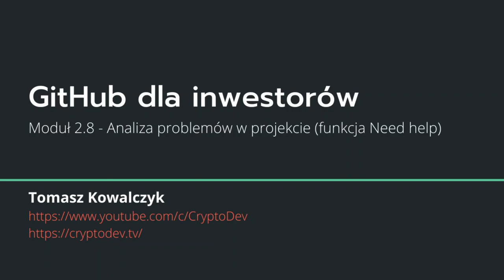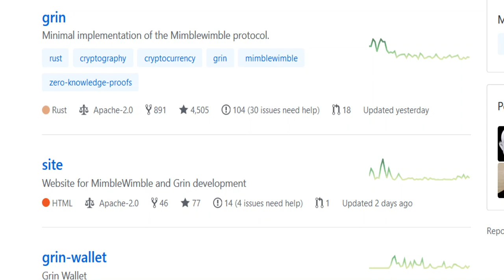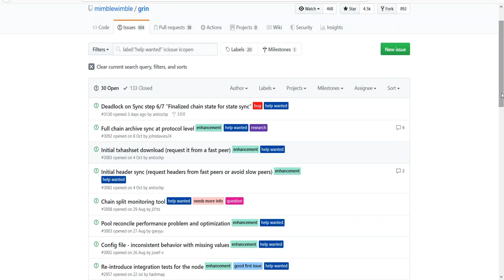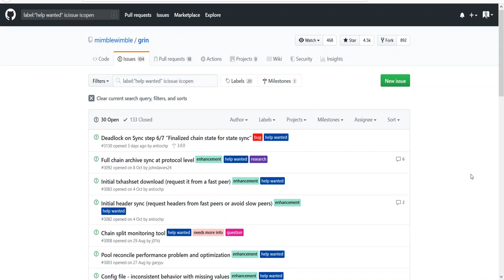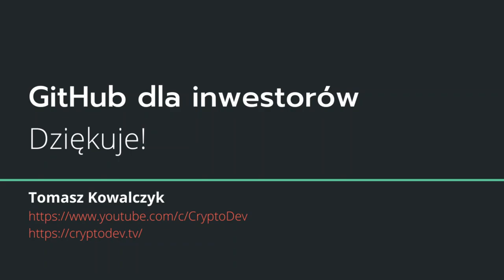GitHub dla Inwestorów -M-2-8- Analiza problemów w projekcie (funkcja Need help)